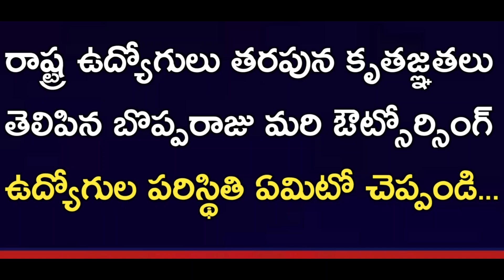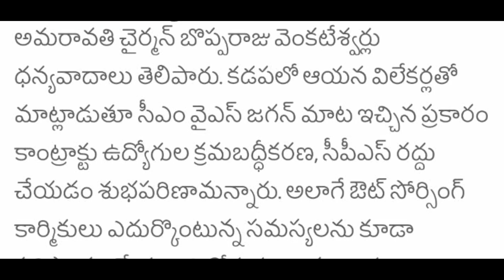రాష్ట్ర ఉద్యోగులకు ఊరట మరి అవుట్సోర్సింగ్! Bopparaju about AP Employees Problems Latest News Today